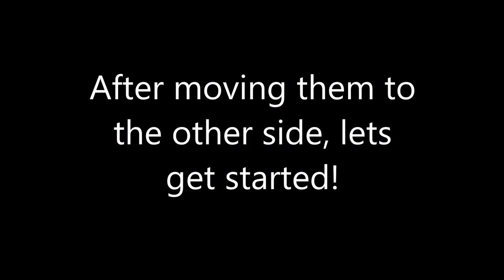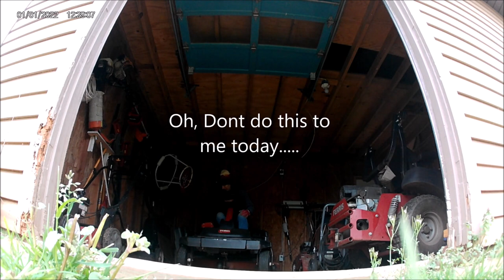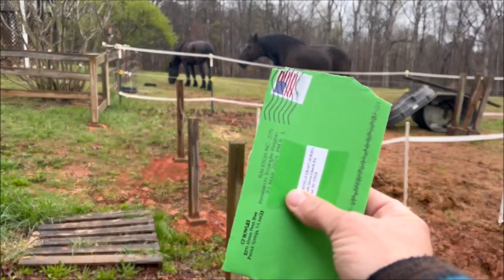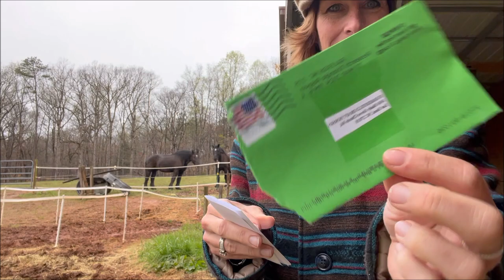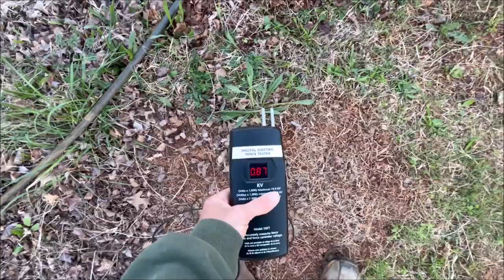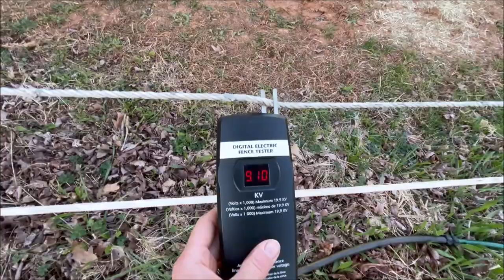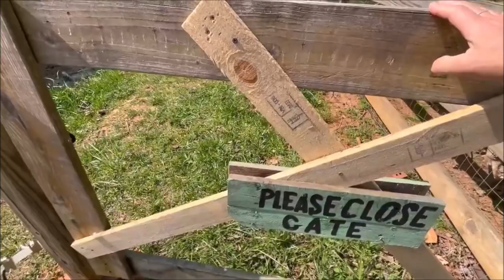Fence install, I'm TIRED of Getting Shocked!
One zap, OK I get it. 4 and 5... well that has me thinking of another way into the pasture. more than 6? Well now, we NEED to do something about this.

Repurposing a garden fence for the horses. Removing a temporary fence.

P3 Farrier Service: Trims ANYTHING with hooves. 5% Military, First Responder and Rescue/Sanctuary Discount (with ID).

Summerfield Draft Horses is a small non-profit horse farm located in East Bend, NC dedicated to saving Draft horses from the slaughter pipeline using public gifts, our own funds. We retrain them as trail horses and steady field companions in their forever homes. @sfd-horses DraftHorses Horsemanship non-profit